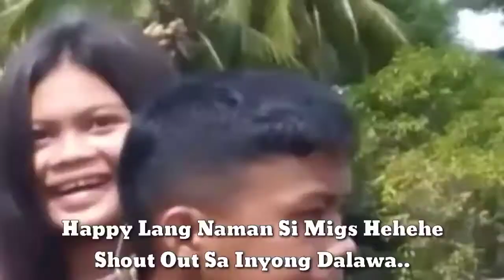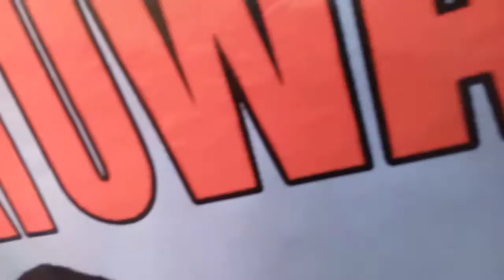How To Wedding Teduray Tribe The Traditional Happy Wedding Anthonet & Olibert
Salamat Natapos din hehe!..
Hangad Kong Pasayahin Kayong Lahat Hindi Pag Awayin